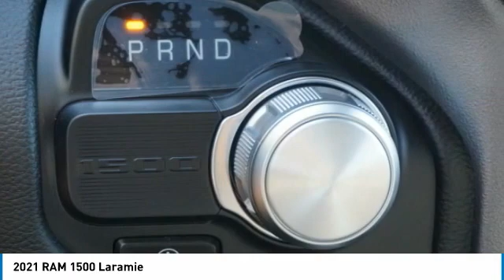2021 RAM 1500 Bartow FL MN743921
2021 RAM 1500 Laramie

1425 W. Main St.

Priced below KBB Fair Purchase Price! Factory MSRP: $58,040 Billet Silver Metallic Clearcoat Ram 1500 Laramie RWD HEMI 5.7L V8 Multi Displacement VVT eTorque 8-Speed AutomaticAwards:  * Motor Trend Automobiles of the year